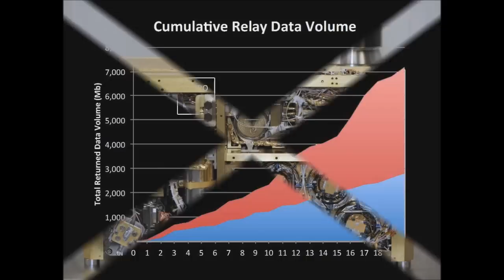Marte, Mars,curiosity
Different views of Mars, curiosity rover, Music; In Suspense (Club Mix)

D:Fuse & Hiratzka